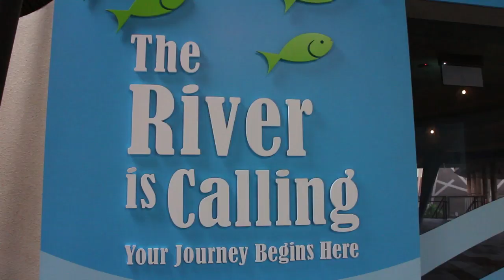River Safari, Singapore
River Safari is a unique river-themed wildlife park that pays tribute to the world's great rivers and features riverine fauna from all around the world.

The River Safari offers visitors a sheltered trail through its diverse and awe-inspiring exhibits, which includes the world's largest freshwater aquarium.

Its star attractions are the giant pandas, "Jia Jia" and "Kai Kai", in the Giant Panda Forest exhibit. Also, the Amazon Flooded Forest - the largest aquarium in the world, housing a herd of graceful manatees, is not to be missed.

The River Safari is located right next to the Singapore Zoo and Night Safari.

This video is the sixth video in the travel series "Back to the Roots - Stories from Southeast Asia" presented by FlightTravels to commemorate 10,000 channel subscribers.